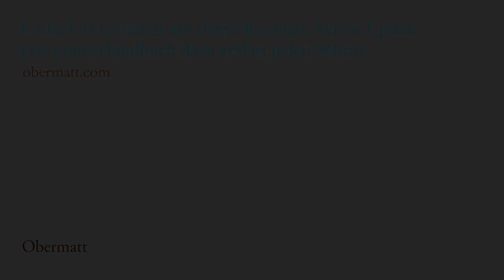Q&A Nr. 6 mit Michael Stadler: Wie muss man Aktien kombinieren, um sicher zu sein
Diversifikation entsteht, wenn man Aktien aus verschiedensten Ländern, Branchen, Sektoren etc hält. Denn so könne Sie das Klumpenrisiko reduzieren. Je geringer die Schnittpunkte zwischen den verschiedenen Unternehmen, die Sie als Aktien halten, sind, desto geringer ist das Risiko, dass der Wert Ihres Aktienportfolios drastisch fällt.